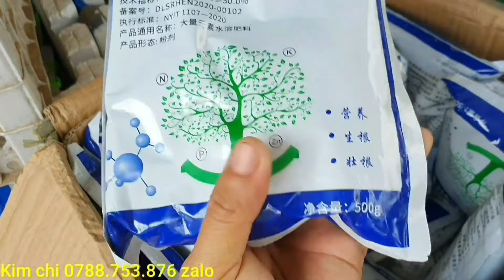Phôi nguyệt quế lá xoắn bông chùm- Chào bán 25/5♡Kim chi 0788.753.876